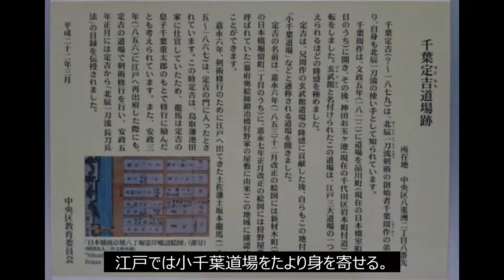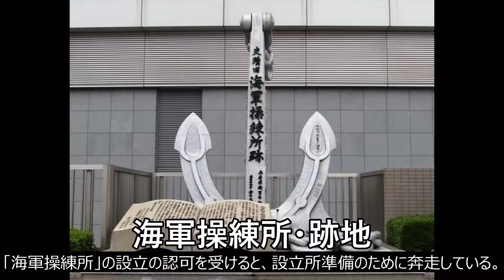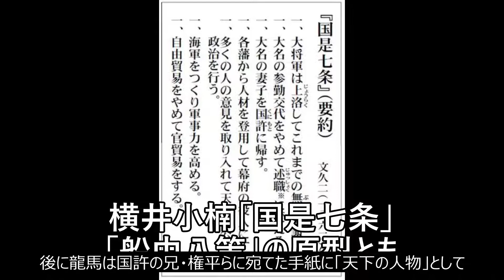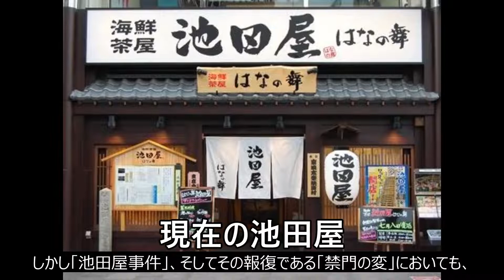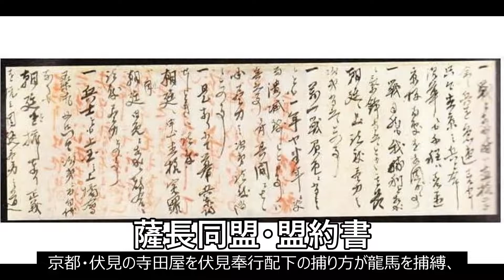【朗読/フル字幕】幕末偉人伝・坂本龍馬（立身時代編）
▼幕末の英雄・坂本龍馬の太刀、小太刀▼

このチャンネルでは幕末を中心に
史実・歴史・出来事・人物に触れていきます。
基本的には”諸説あり”というスタンスで
ゆるーくおつきあいください。

▼チャプター▼
00:00  タイトル
00:06  龍馬脱藩（1回目）
00:38  生涯の師・勝海舟との出会い
02:14  海軍操練所開所
03:21  龍馬が語る「天下の人物」
04:13  「池田屋事件」と「禁門の変」
06:05  亀山社中の結社
06:50  薩長同盟
08:00  「寺田屋事件」
08:59  エンディング